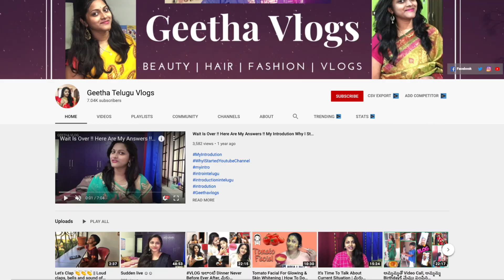Indian Simple Lunch Routine Vlog | Indian Afternoon To Night Routine | TELUGU VLOGS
Hello,..

I'm Geetha

In This Vlog I Have Shared You my afternoon to night routine, simple Indian lunch routine , vankaya fry etc.,

indian vlogger
indian youtuber
indian lunch routine
telugu vlogs
telugu vlogs channel
geetha vlogs
telugu vlog
vlogs telugu
telugu youtubers vlogs
vlog telugu
vlogs in telugu
indian routine
telugu vlogger
telugu youtube channel vlog
teluguvlogs
today vlogs in telugu

Copyright - All the contents of this channel is made by channel owner (Geetha) Do not use or copy any content without permission.
xoxo

Takecare

Bye Bye